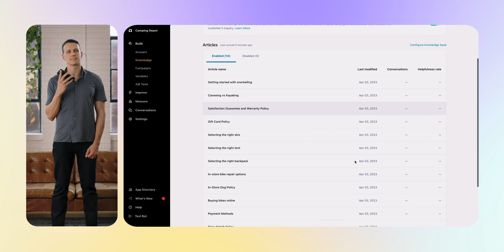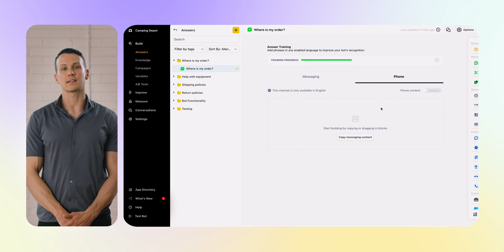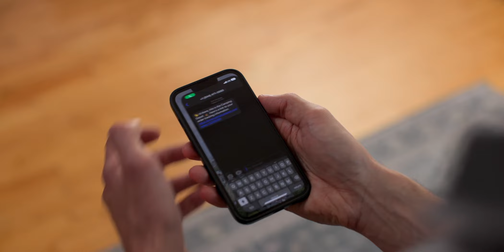Demo: Ada Voice and Sunshine Conversations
What’s a modern experience without omnichannel support? Customers want to be able to reach you on the channels that they prefer, be it web chat, messaging apps, social apps, and phone.

There’s no two ways about it, you have to be there to meet them. But delivering support on each channel can really rack up costs, and most of the time you have to duplicate efforts on each individual channel, increasing the chances for inconsistencies and human error.

With Ada, you can build once and deploy everywhere, and Ada's new generative AI capabilities can power your omnichannel automated customer service experience.